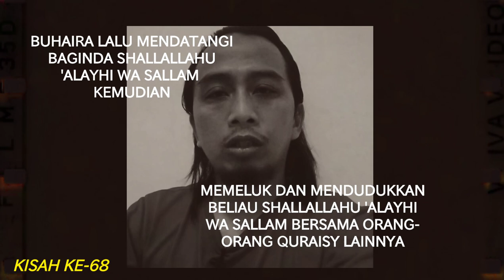68 - NABI DITINGGAL DI TEMPAT PERBEKALAN ROMBONGAN - SIRAH NABAWIYAH KISAH NABI MUHAMMAD ISLAM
1. Buhaira melihat seksama orang² Quraisy yg masuk ke dalam gerejanya. Satu persatu ia lihat namun tidak ia temukan orang yg ia cari.
2. Buhaira lalu berkata: wahai orang² Quraisy jangan sampai ada yg tidak makan sajian hidanganku ini.
3. Satu diantara Quraisy menjawab, hai Buhaira, tidak ada seorang pun yg layak datang kepadamu yg tertinggal kecuali anak muda yg paling muda di antara kami. Dia berada di tempat perbekalan rombongan.
4. Buhaira berkata: kalian jangan seperti itu. Panggil dia makan bersama kalian!
5. Salah seorang Quraisy berkata: demi  Al Latta dan Al Uzza, adalah aib bagi kami jika anak Abdullah bin Abdul Muthalib tidak ikut makan bersama kami.
6. Buhaira lalu mendatangi Baginda saws kemudian memeluk dan mendudukkan beliau saws bersama orang² Quraisy lainnya.
7. Ketika Buhaira melihat Baginda saws, ia memperhatikan sekujur tubuh beliau saws dg sangat detail.
8. Selesai makan, rombongan Quraisy bubar, Buhaira langsung mendekati Baginda saws. Buhaira bertanya: hai anak muda, dg menyebut nama Lata dan Uzza aku bertanya pd mu dan engkau harus menjawab apa yg aku tanyakan.
9. Baginda saws menjawab: jangan bertanya tentang sesuatu apapun pd ku dg menyebut nama Lata dan Uzza. Demi Allah tidak ada yg aku benci melainkan keduanya